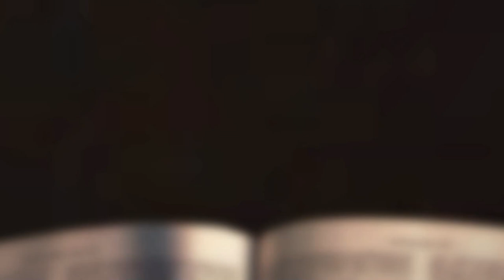[채플] 수를 줄이시는 하나님 | 장로회신학대학교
제목 : 수를 줄이시는 하나님
본문 : 사사기 7장 4~7절
윤석호 목사

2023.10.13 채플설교